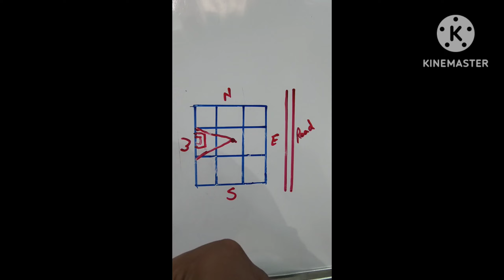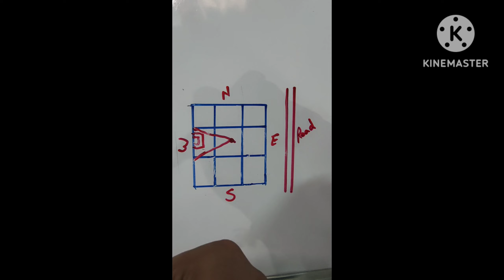West disha ka vastu,West direction vastu,west facing house vastu ,west disha kaun si hoti hai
vastu anusar west facing house vastu वास्तु शास्त्र